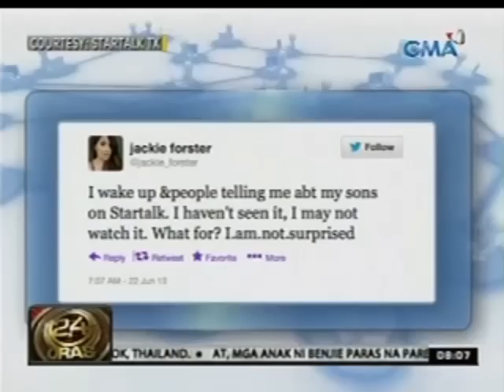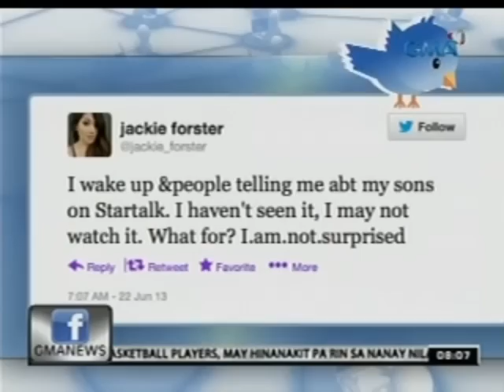24 Oras: Mga basketbolistang anak ni Benjie Paras, sasabak na rin kaya sa showbiz?